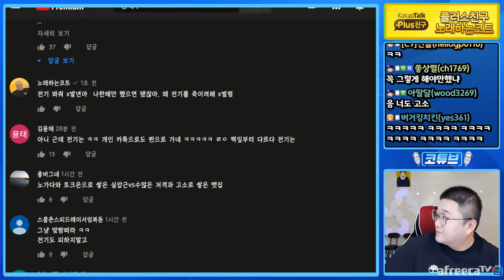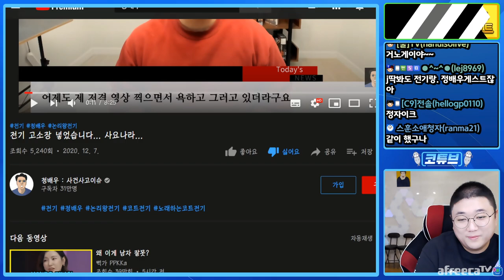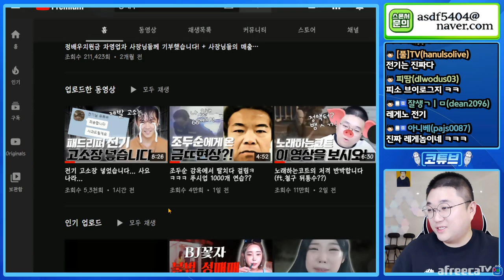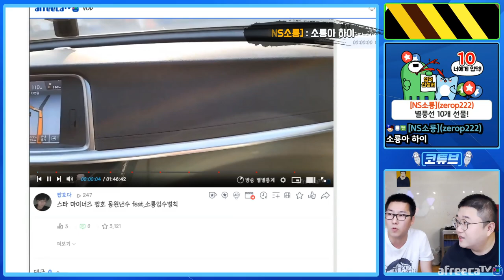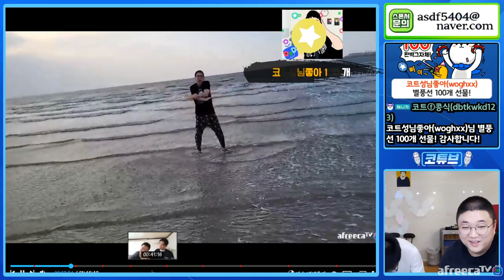텐션올려!! 웃음이 끊이질않는 조합. 코트X이채이X쎄히X이소룡 (20.12.07-1)